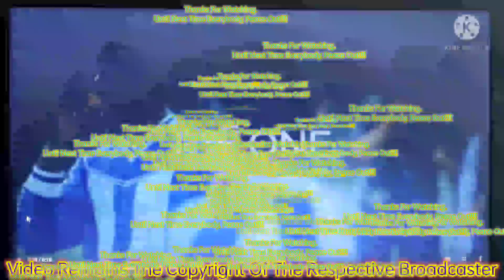RTÉ One Eat Ident 2014.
Similar To The 2006 Ident - This Features Animals And People Eating And Chewing.
Clip Captured By Presentation Archive.
Edited With KineMaster.